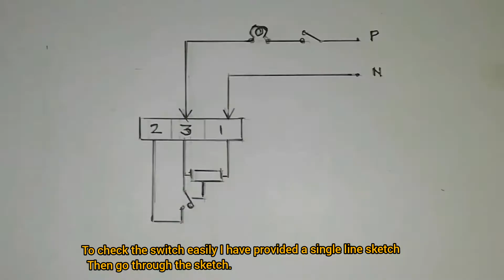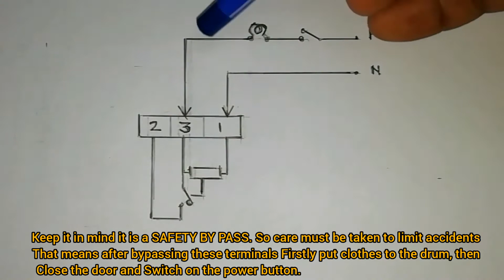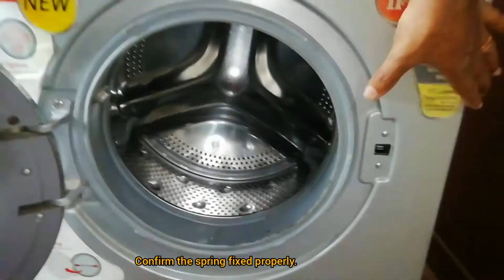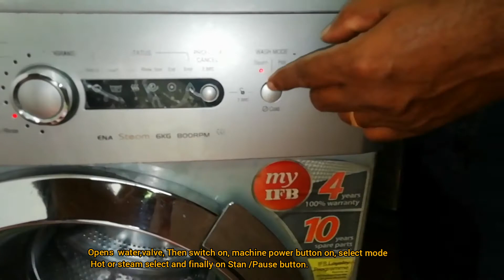കറങ്ങുന്നില്ല അല്ലേ? ഇനിയെന്തു ചെയ്യും PART TWO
TOOLS REQUIRED

1)Screw Driver.             1 Nos
2)Pliers.                         1. "
3)Test lamp.                  1   "
4)Test Board,                 1.    "

MATERIALS REQUIRED

Door interlock switch.  1.Nos

CAUTION

Care must be taken to limit accidents.
                           OR
Insulate Yourself while checking with Supply.

ALSO  SEE
വാഷിങ്ങ് മെഷീൻ കംപ്ലെയിൻ്റായോ?
ഇനിയെന്തു ചെയ്യും

PART ONE